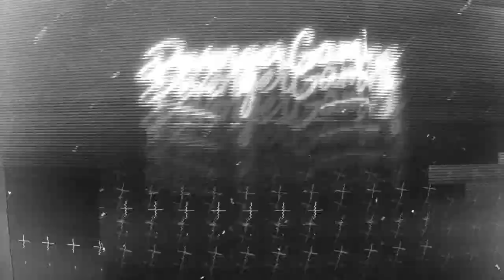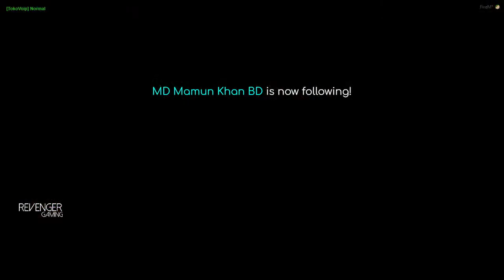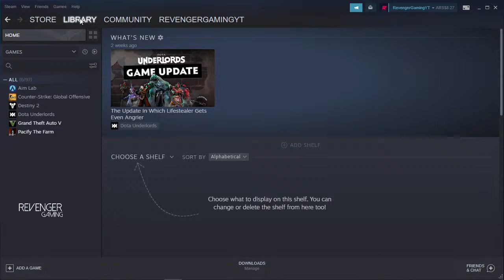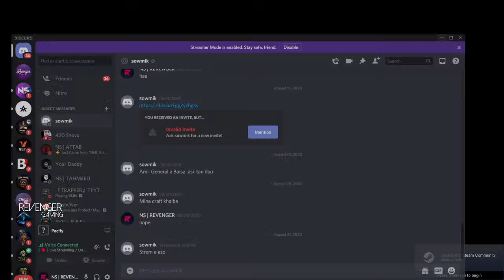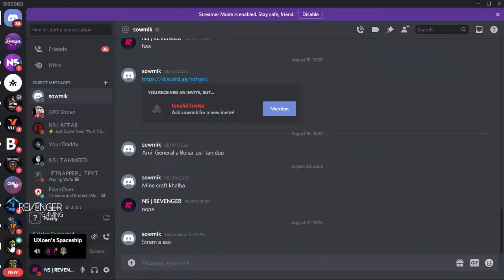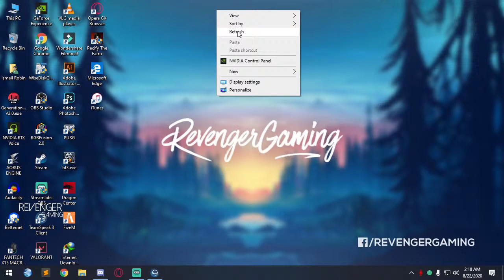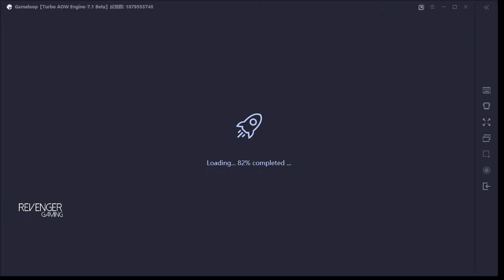Pasha is Live! - পাশা শহরে আইসা পড়ছে | Vlife Roleplay Bangladesh | Revenger Gaming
Now You Guys Can Send me Stars 🌟
Refer your name!
Bkash No - 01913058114 (Don't call here)

💸 Imran Hossain - 4500Tk
💸 Hasibul Islam - 200Tk
💸 Aminul Islam - 30Tk

🌟 Recent Star Sender 🌟
🌟 Nisan Ahmed - 35 🌟
🌟 Bushran Uddin - 10 🌟
🌟 Shahriar Moudud - 10 🌟

💻PC SPECS💻
⚙️Processor : RYZEN 5 2400G
🎞Video Card Video Card : GIGABYTE GeForce 1650 Super Windforce OC 4GB
⌨️Memory RAM : 16 GB CORSAIR DDR 4 8GB x 2 = 16GB
💽SSD : 240GB Western Digital M.2
⚙️HDD : 2TB Western Digital
🖥Casing : Corsair Spec-Delta
⚙️MotherBoard : MSI B450M Bazooka Plus
🖥PSU : Corsair VS450
🎧Headset : HAVIT GAMENOTE H2015D
🖱Mouse : FANTECH X15 Phantom

(IGNORE)
Keys: PUBG PC, Pubg Steam, Pubg pc lite, Pubg Mobile, Pubg Mobile Emulator, Pubg Mobile Livestream Highlights, Bong, Bangla Gaming, Bangla Gameplay, GTA V Bangla, GTA V roleplay, GTA V, RevengerisLive.